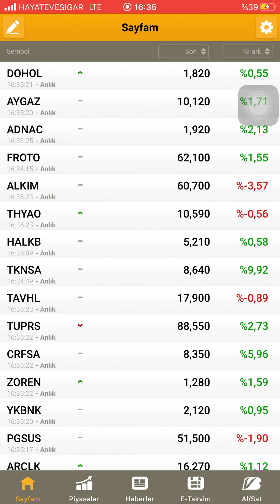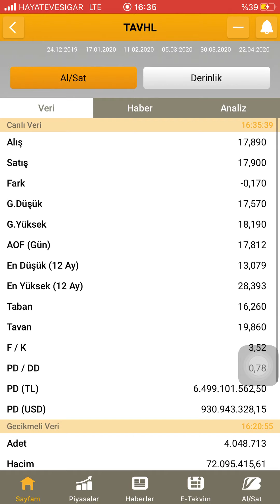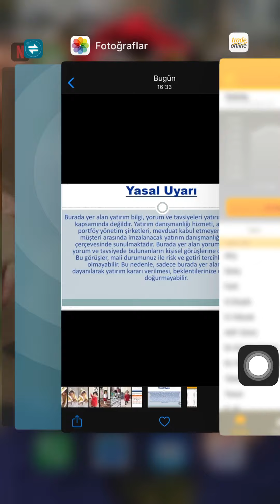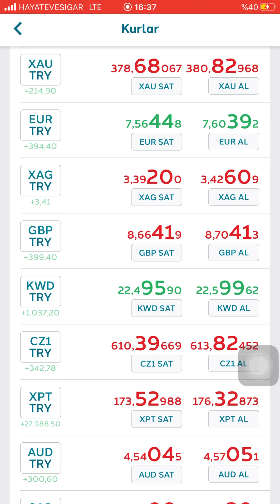Hisse senetlerinde uzun vadeli almak istediğimiz hisse senetleri düşüşte mükemmel 😍🥰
Fon Nedir?

Borsa Nedir?
BONO NEDİR?
VİOP NEDİR?
TAHVİL NEDİR?